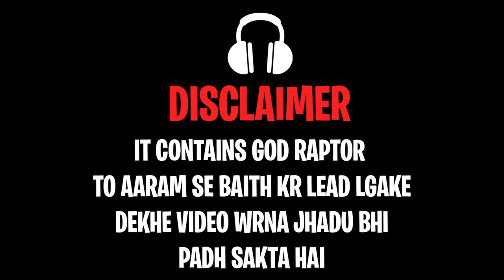1v3 clutch with toxic randoms || God Raptor YT || BGMI COMING Soon